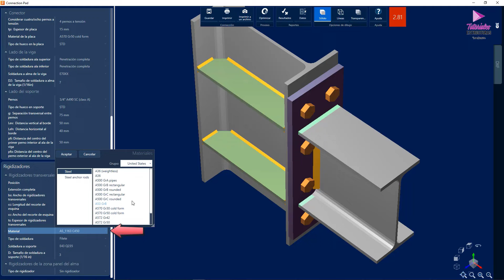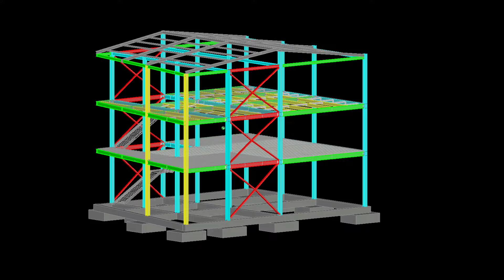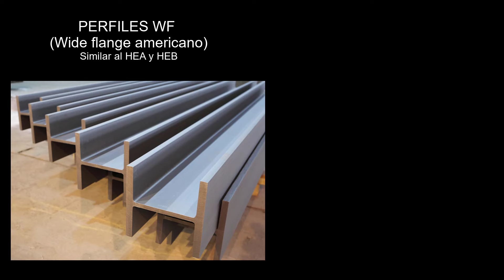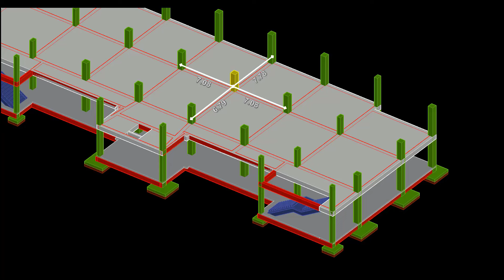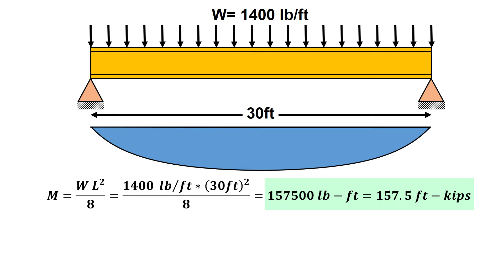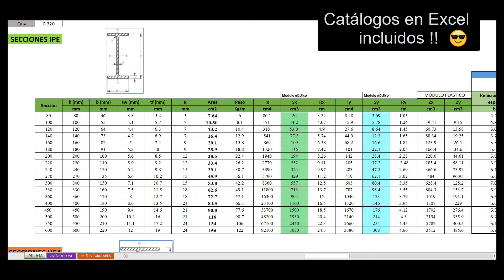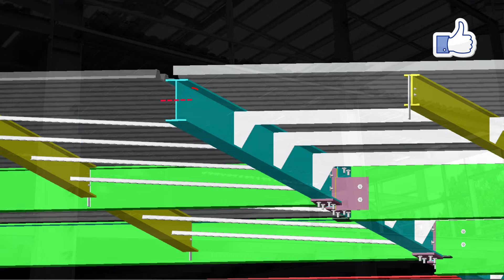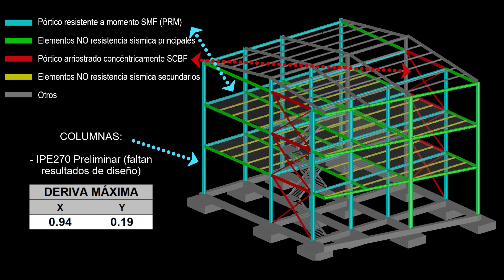Cómo PRE-DIMENSIONAR Vigas de ACERO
En este video les aclaro cómo PRE-DIMENSIONAR vigas de acero, no es tan sencillo como en vigas de concreto pero trato de simplificarlo lo más posible, recuerden que está disponible el curso de DISEÑO DE ESTRUCTURAS METALICAS para que aprendan mucho más a fondo todos estos temas tan extensos (incluye hojas de cálculo).

OTROS QUE TE PUEDEN INTERESAR

LOS PROMETIDOS EN EL VIDEO